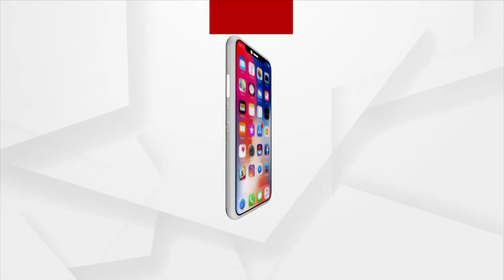ରଥଯାତ୍ରା ମହା ଉତ୍ସବ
ଜଗନ୍ନାଥ ସଂସ୍କୃତିର ତଥ୍ୟ ଓ ତତ୍ତ୍ଵକୁ ନେଇ ଆମର ସ୍ଵତନ୍ତ୍ର ଉପସ୍ଥାପନା "ରଥଯାତ୍ରା ମହୋତ୍ସବ"...।
ଦେଖନ୍ତୁ ପ୍ରତ୍ୟେକ ଦିନ ସକାଳ ୭ଟା ୩୦ରେ..।